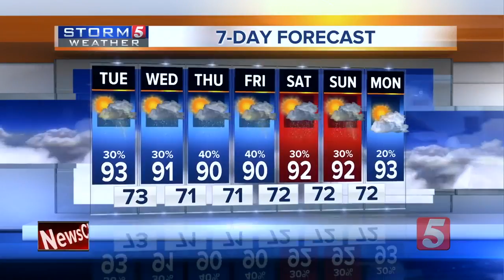Bree's Evening Forecast: Mon., June 18, 2018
Meteorologist Bree Smith gives her evening forecast for Monday, June 18, 2018. High heat and pop-up storms are the theme, but the overnight hours are expected to be calm.